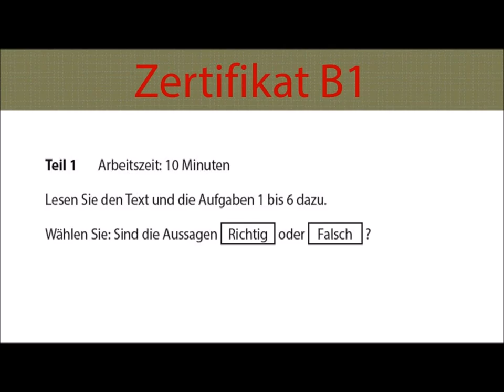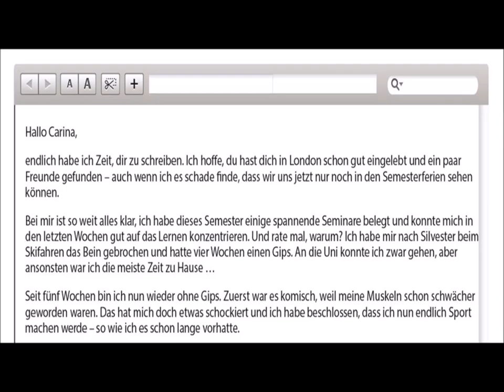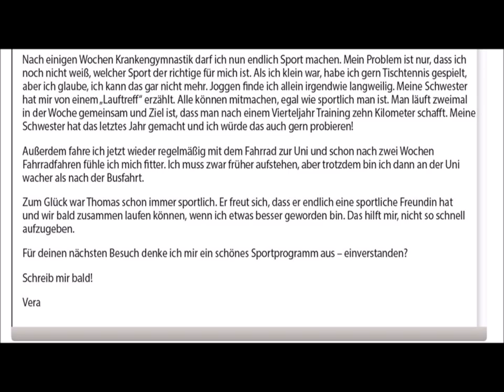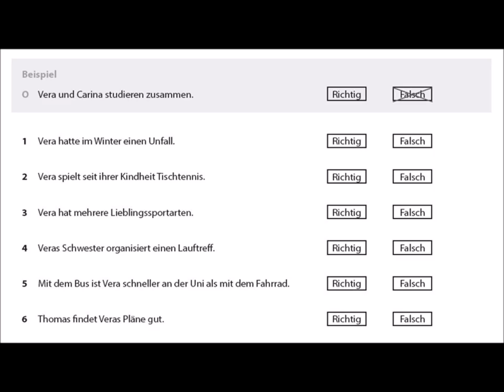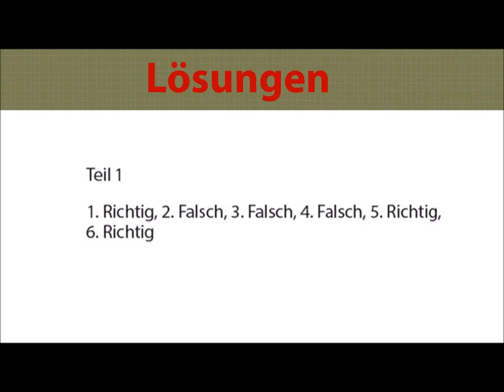Zertifikat B1 – Deutschprüfung für Jugendliche und Erwachsene- LESEN TEIL 1 mit Lösungen.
- Lesen  b1.
- Lesen  b1 prüfung OSD.
- Lesen  Deutsch.